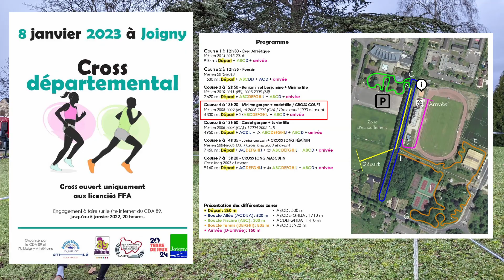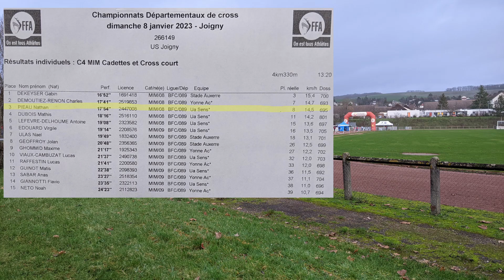Cross FFA départemental 89 Yonne 2023 @ Joigny MG Nathan PIEAU UA Sens